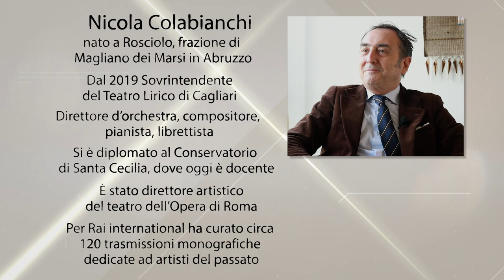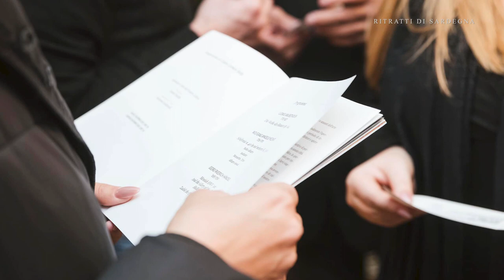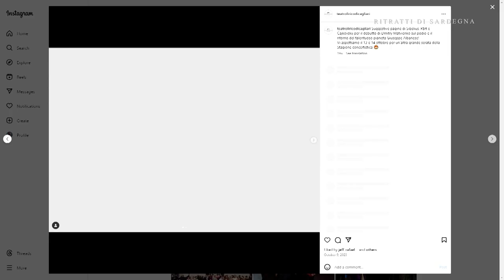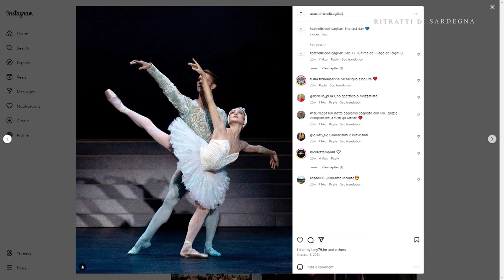06P RITRATTI 2024 - Nicola Colabianchi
Ritratti di Sardegna è un programma di intrattenimento di taglio politico socio economico, interviste di diversi personaggi del mondo politico, imprenditoriale e culturale. Curato da Mario Cabasino, il format si prefigge di mettere in luce temi di coesione, sviluppo economico, innovazione e ricerca per affermare l'identità sarda come forte peculiarità.
Tutti i martedì alle 20:30